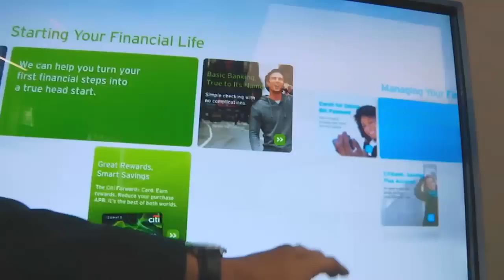Citi: Vikram Pandit at the Union Square Flagship Branch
CEO Vikram Pandit was on hand to launch Citi's new "bank of the future". The branch, located at 14th Street and Broadway in busy Union Square, uses cutting-edge, customer-driven technology pioneered by Citi in Japan as part of a project to design the retail bank of the future. With lounge space, free Wi-Fi and online access for customers and 24/7 hours, the branch is also a welcoming hub.